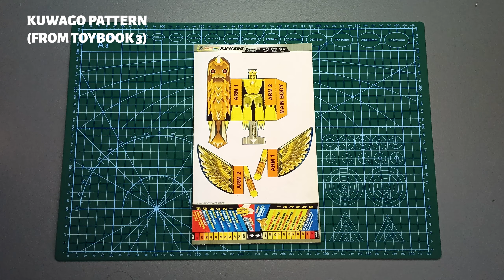Kuwago, Gubabot Communicator! | Speed Build | Jomike Tejido's Foldabots (TB3:03)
KUWAGO is part of a wild sub-group of FOLDABOTS called the GUBABOTS. This mech-animal's sleek exostructure is ideal for its role as a night hunter. Armed with enhanced optics for night vision, KUWAGO can claw his way through the roughest Foldabots missions. In owl mode, he cannot speak but can communicate through hoot tone patterns that only his fellow Gubabots can decipher. He's the undisputed brains of the Gubabots, who guards the secrets of the rainforests.

✭ IMPORTANT LINKS ✭

✭ SOCIAL MEDIA ✭